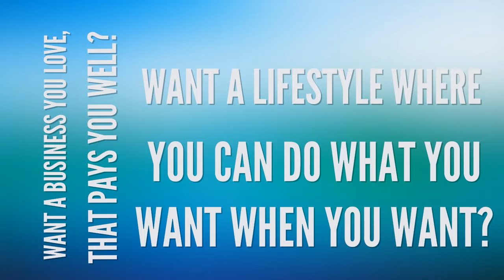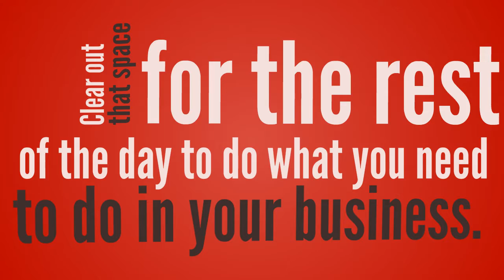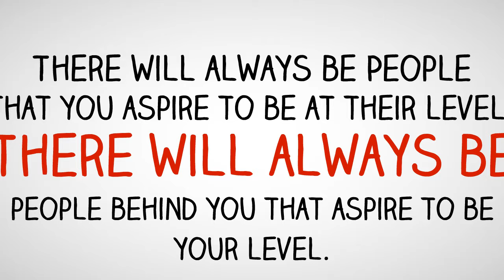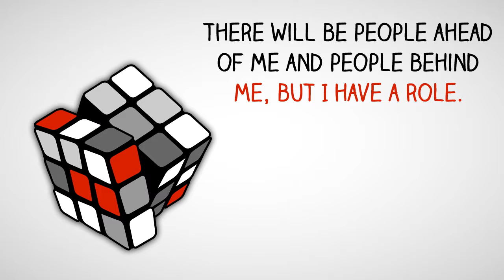Personal Productivity Hack with Heather Porter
Personal Productivity Hack with Heather Porter and host Laura Waage

Laura: Heather, one common thread among the OMS mentors is that we often have these conversations and find that are productive approach to business is often overflowing into our personal lives. So, share one personal productivity hack that makes your life easier.
Heather: First of all, what personal life? I have trained myself to scan content to save time and part of that is there is this app that I use called Feedly, which is where you can put your different news feeds. Basically you just copy and paste the web sites that you like into this app and then it automatically updates itself with all the new blog posts those websites that you have put in or writing or post in.
So in one place, you can see everything. So, because of that, those are for my business postings to get content. I have sort of, for my personal stuff that I absorb just at the end of the day, sit on the couch, I do the same thing.
So, I trained myself to look at content and information very differently not only in my business, but in my personal life as well. So, I guess the reason why is because I am an avid learner and I don't want to waste time, so I have my own personal accounts in there to look at and scan over rather than just take a lot of time, and part of that by the way is, I no longer get magazines, I no longer get the actually hard magazines, I go on to Kindle and I get my magazines from my iPad.
So, again, I can quickly scan and look at them from a different perspective and absorb more information that way. So, I know it is kind of sad, but true. I am just curious what you do because I think there are so many interesting examples here. So what are a couple of things that you do?